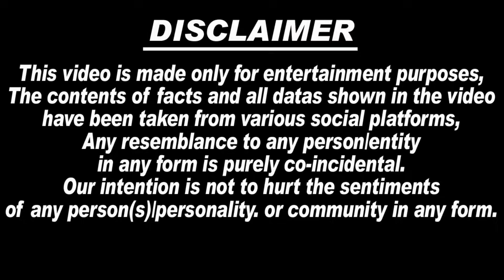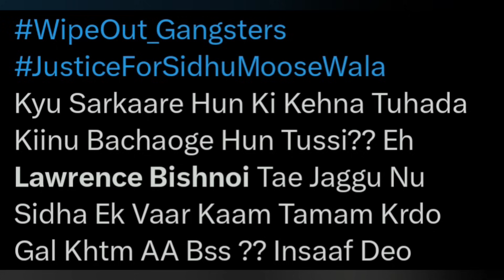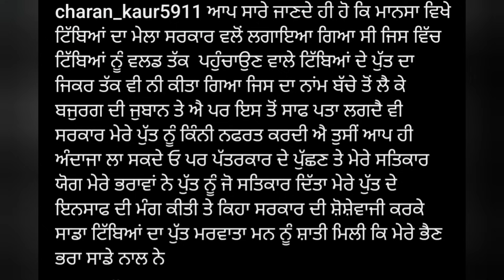बुरी ख़बर! Sidhu Moosewala के पिता Balkaur Singh Sidhu के इस Interview ने😡❌ हिला डाला पूरे पंजाब को..